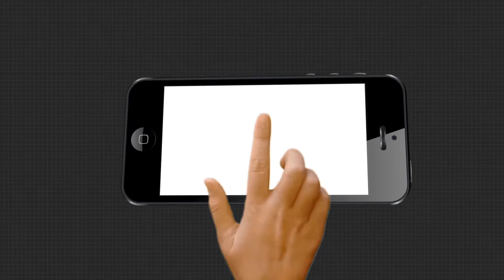ଯୁକ୍ତ 2 ବାଣିଜ୍ୟ ସି.ବି.ଏସ.ଇ ରେ ଅଲ ଓଡିଶା ଡି ଏ ଭି ଟପ୍ପର ...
ଯୁକ୍ତ 2 ବାଣିଜ୍ୟ ସି.ବି.ଏସ.ଇ ରେ ଅଲ ଓଡିଶା ଡି ଏ ଭି ଟପ୍ପର ହୋଇଛନ୍ତି ଝାରସୁଗୁଡା ର ଝିଅ ମିଲି ଜୈନ. ଅଧିକ ଆଲୋଚନା କରିଛନ୍ତି ଆମ ପ୍ରତିନିଧି ଆସନ୍ତୁ ଶୁଣିବା ...